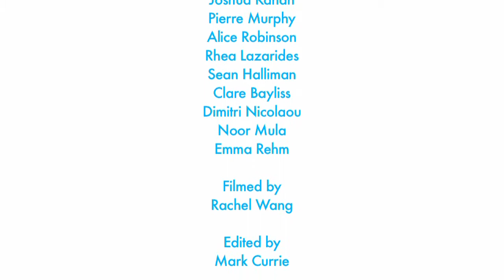How English is your Home?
A short film created during our 'Welcome Home' partner celebration event in March 2011 which asked 'How English is your Home?'